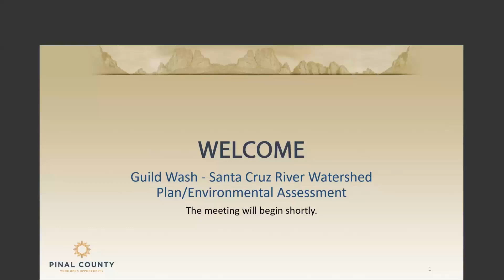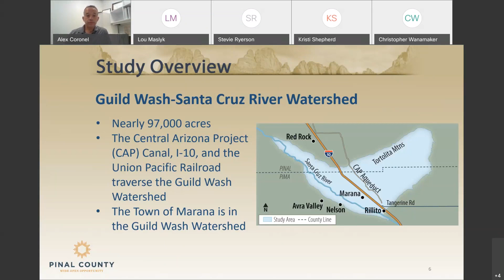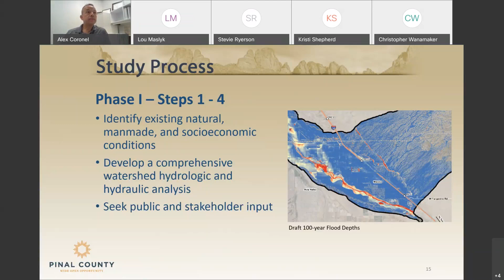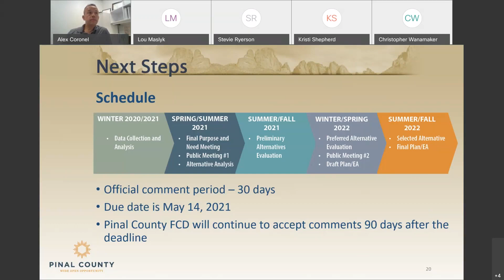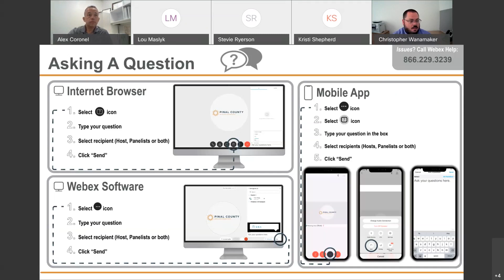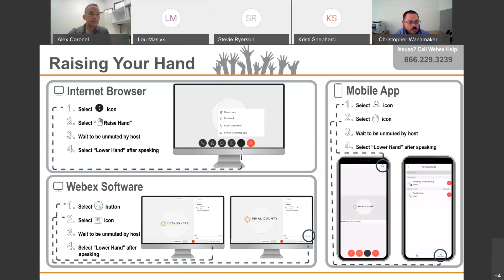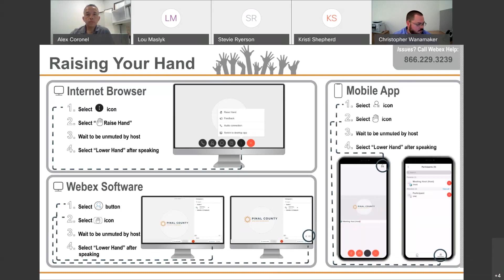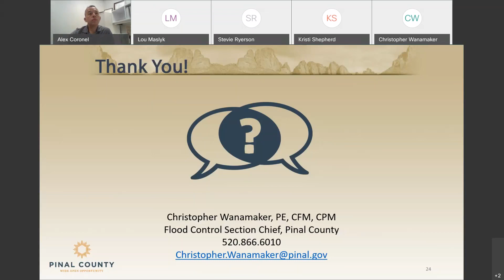Guild Wash Virtual Public Meeting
This proposed plan will provide solutions for flood prevention, watershed protection, improved water quality, and improved public safety by reducing runoff, soil erosion, and sediment damage within the Guild Wash – Santa Cruz River Watershed.

Please click on the link provided to learn more about the project and fill out the online public comment form. Your comments are important to us!